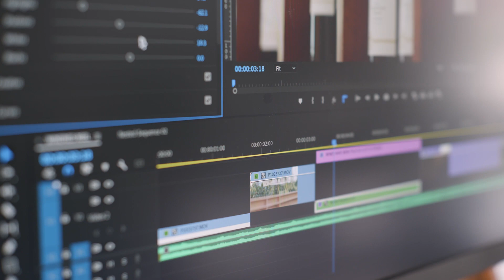Sunday like a movie